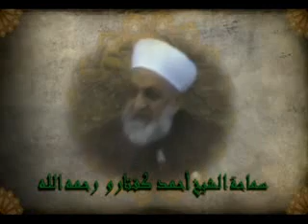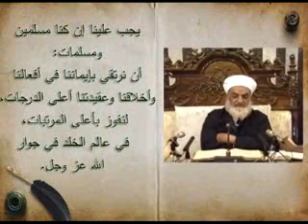درس سماحة الشيخ أحمد كفتارو في رمضان الحلقة /3/ - 1991 من معاني الإيمان والهجرة (2)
ومضات رمضانية